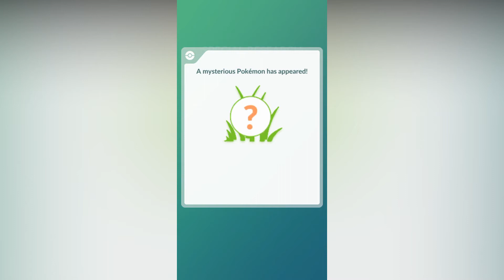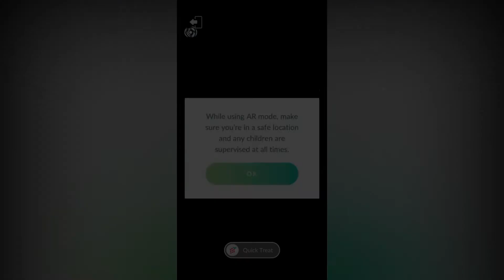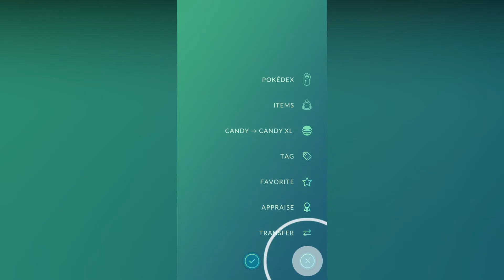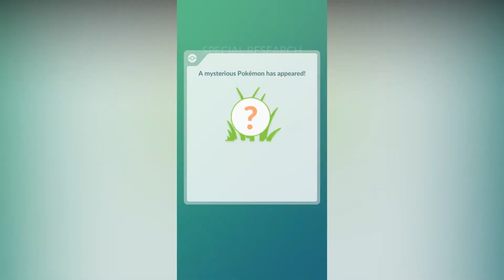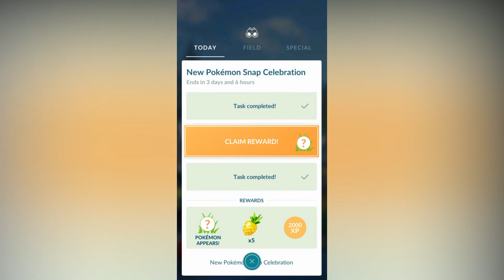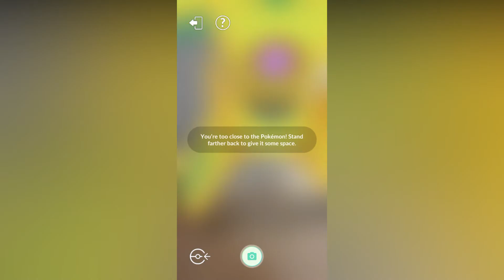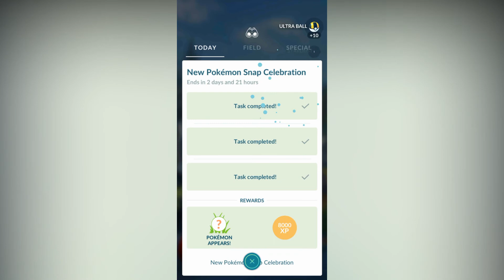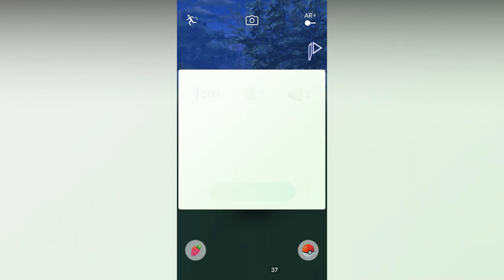OH SNAP, SHINY SMEARGLE! New Pokémon Snap Event! (Pokémon GO-ing E79)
Get your cameras ready! In celebration of the release of the New Pokémon Snap, we're hunting for Shiny Smeargle in Pokémon GO! How many did you catch on the first day?